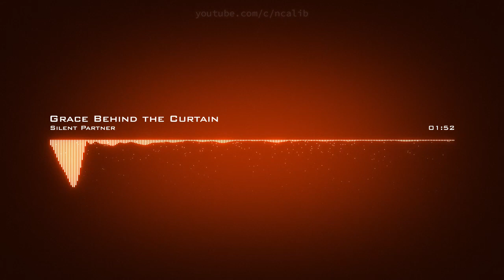𝙂𝙧𝙖𝙘𝙚 𝘽𝙚𝙝𝙞𝙣𝙙 𝙏𝙝𝙚 𝘾𝙪𝙧𝙩𝙖𝙞𝙣 𝙎𝙞𝙡𝙚𝙣𝙩 𝙋𝙖𝙧𝙩𝙣𝙚𝙧 𝘾𝙧𝙚𝙖𝙩𝙞𝙫𝙚 𝘾𝙤𝙢𝙢𝙤𝙣𝙨 𝘼𝙩𝙩𝙧𝙞𝙗𝙪𝙩𝙞𝙤𝙣 𝙇𝙞𝙘𝙚𝙣𝙨𝙚 (𝙍𝙚𝙪𝙨𝙚 𝘼𝙡𝙡𝙤𝙬𝙚𝙙)